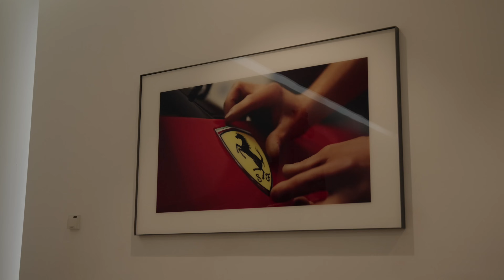MELTEAM VLOG: Ferrari 488 Pista oder 296 GTB?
Der Ferrari 488 Pista geht in die Werkstatt. Der Service steht an. Es gibt für uns einen besonderen Leihwagen.

Welchen Ferrari findet ihr besser?

Interesse an einem Neufahrzeug?
Wir helfen dir dabei deine neues Fahrzeug zu finden - ganz individuell auf deine Bedürfnisse abgestimmt. Lass uns gemeinsam deinen Traum auf die Straße bringen!